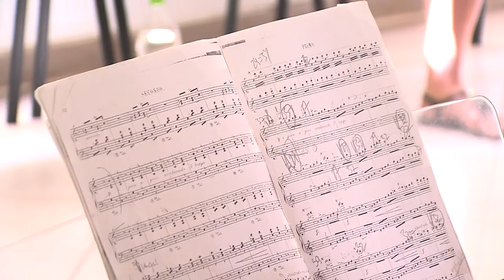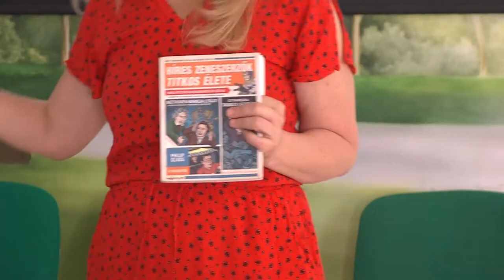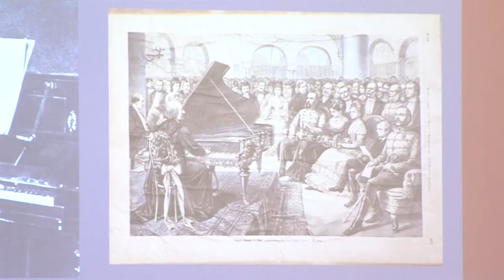Zenei tábor Alsómocsoládon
Ötnapos zenei tábort rendeztek Alsómocsoládon. Várnagy Andrea Liszt Ferenc-díjas zongoraművész érkezett a baranyai településre, ahol egyszülős családoknak tartott foglalkozást. A gyerekek és a szülők számára is érdekes programokkal készült a művész.